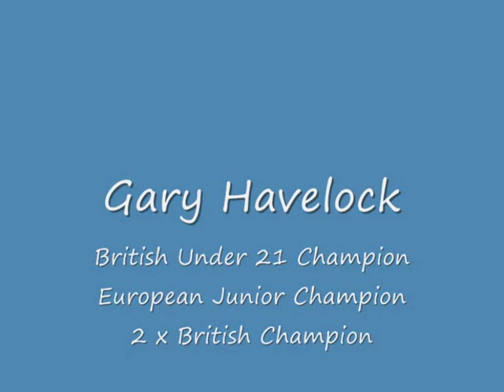Gary Havelock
Speedway champion of the world